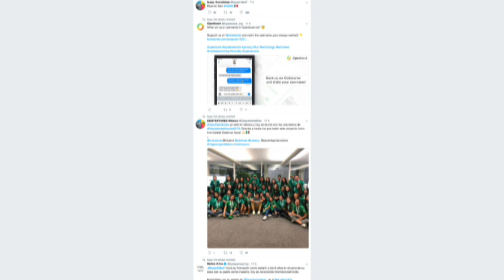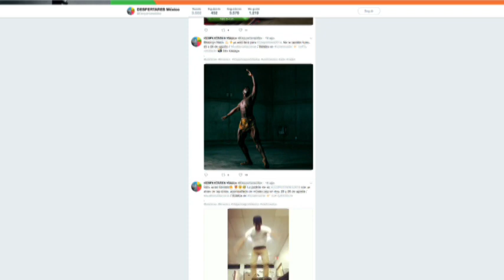Francamente: Invitación a la Gala “Despertares” con el bailarín Isaac Hernández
Conversamos con Roberto Mosqueda, director artístico del Instituto Oviedo, quien nos trae una invitación a la Gala “Despertares” del bailarín Isaac Hernández, considerado el mejor bailarín del mundo en CDMX, nos traerá todos los detalles para vivir esta experiencia que se complementa con un programa de actividades culturales.